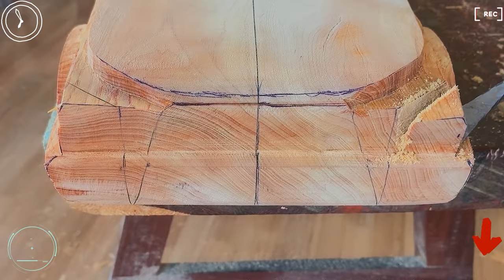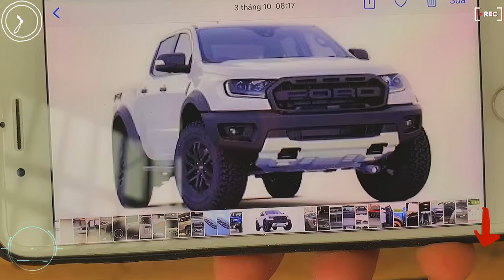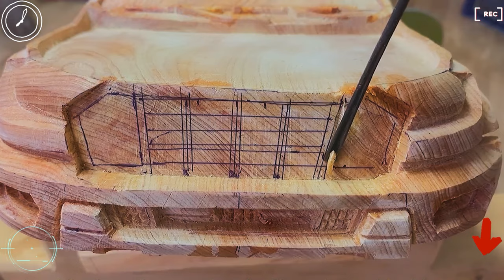FORD RANGER RAPTOR 2021 - Wood Carving